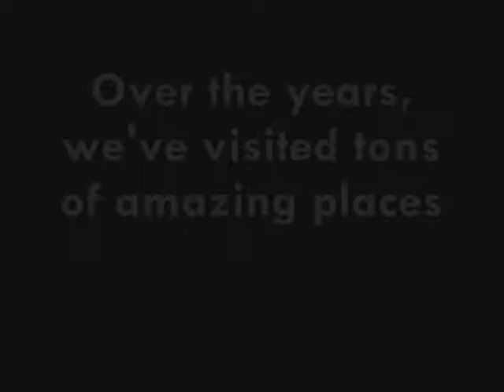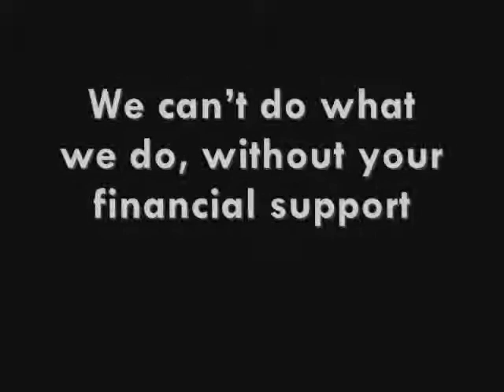Cityscape Revisited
Every week Cityscape brings you the people, places and spirit of New York City thanks to the financial support of our listeners. WFUV is a public radio station and relies on listener contributions to keep us running. This Saturday between 7:30am and 8am, we'll be live, bringing you some of our favorite pieces and waiting for your calls.